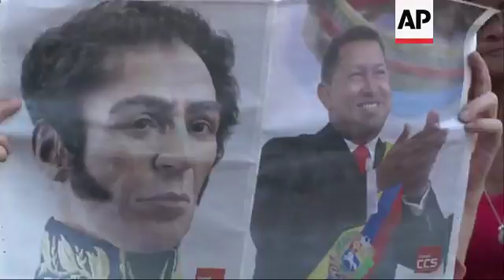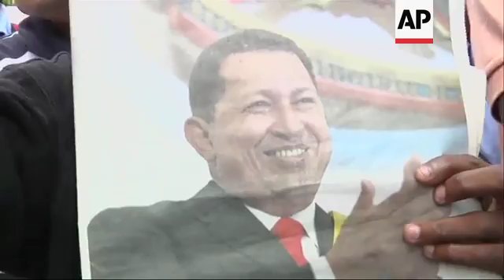Chavez portraits removal sparks Caracas protest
(7 Jan 2016)  RESTRICTION SUMMARY: AP CLIENTS ONLY

AP TELEVISION -AP CLIENTS
Caracas, Venezuela - 7 January 2016
1. Various of lifesize photo of the late President Hugo Chavez depicting him seated on a bench above the crowd watching
2. Various of government supporters, showing pictures of Hugo Chavez, and Simon Bolivar
3. SOUNDBITE (Spanish) Francisco Torrealba, pro government lawmaker speaking to crowd:
"He (Henry Ramos, the now President of the newly inaugurated National Assembly), took out the Liberator (removed the pictures of Chavez), and pulled our President Commander eternal, from the Assembly.  From here we will go, pay attention, here we will go to the Supreme Court, we will get a resource, because if they ignore the other powers, they will also be ignored by the people on the street."
4. Various of government supporters putting flowers on the pictures of Chavez and Simon Bolivar while they are singing the National Anthem
5. SOUNDBITE (Spanish) Nelly Palma, Hugo Chavez supporter:
"They raped the photo of Chavez, they pulled it out as if he was a dog.  He is not a dog.  He is our president and always will be our president."
6. Government supporters, showing pictures of Hugo Chavez, and Simon Bolivar, ( The Liberator)
7. Chavez supporter talking to camera: "Long live the motherland."
8. Close of the same: " Long live Chavez, Long Live Maduro (Nicolas Maduro, Venezuelan President)
9. SOUNDBITE (Spanish) Tania Diaz, pro government deputy speaking at rally:
"They think they can ignore the love we feel all for Commander Chavez, respect, loyalty, the consciousness that Chavez planted in these people.  They are wrong, because we comrades, we comrades, and with this I finish, we know what we will do.  We are Chavista people, we are decent people, we are conscious people and know what we have to do.  Just as on April 13 (referring to the date of a 2002 counter coup against Chavez) with the constitution in hand, we are going to force those dinosaurs to be locked within those four walls (inside the NAtional Assembly)."
10. Pro government lawmakers waiting outside the Supreme Court to present a document to protest the National Assembly decisions
11. Various of lawmakers going inside the Supreme Court
12. Government supporter with a puppet of President of the National Assembly Henry Ramos Allup, with Mickey Mouse ears
13. Picture of Chavez held by a supporter
STORYLINE:
Pro-government supporters held an emotional rally in the Plaza Bolivar in downtown Caracas Thursday.
The crowd came out to protest the removal of portraits and pictures of deceased president Hugo Chavez' from the National Assembly building as ordered by incoming opposition member and now President of the National Assembly Henry Ramos.
Waving photos of Chavez and Simon Bolivar the pro-government supporters  shouted slogans and sang the National anthem some with tears in their eyes.
Congress is now governed by the opposition ending Chavistas' control of the legislative body for the first time in 17 years.